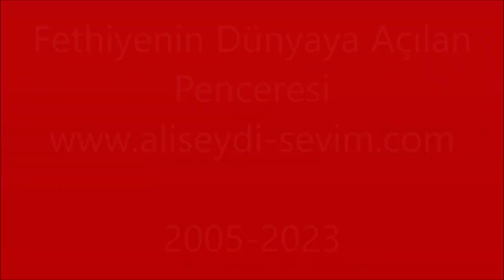Mer. Leyli ile Hüseyin KAÇMAZ'ın Evi - Malatya Fethiye